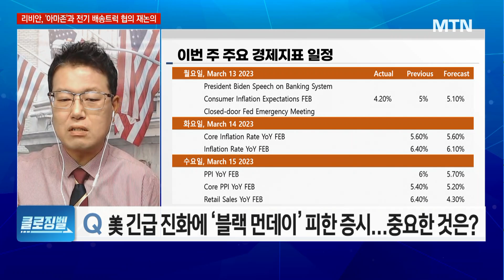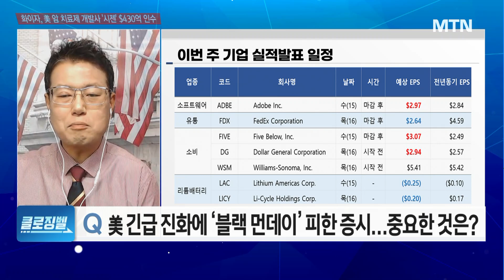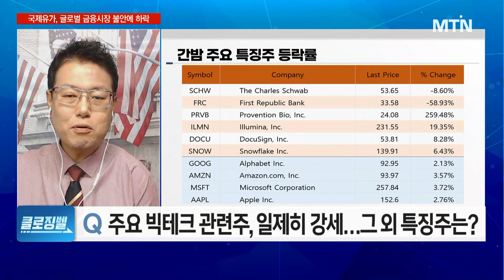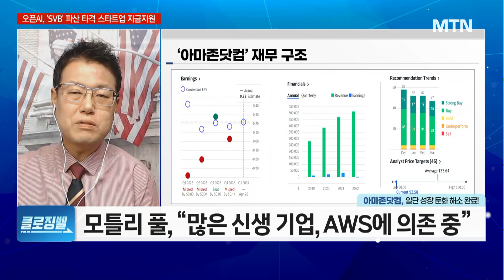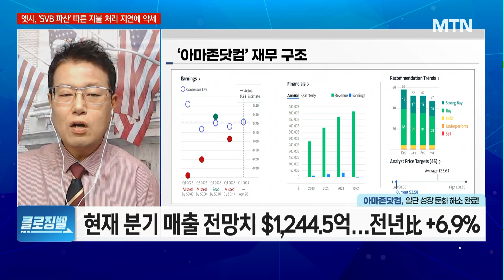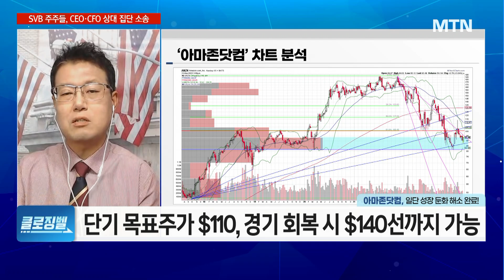[클로징벨] 美 긴급 진화에 ‘블랙 먼데이’ 모면 이제 초점은 ‘2월 CPI·3월 FOMC’ / 머니투데이방송 (증시, 증권)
03/14 굿모닝 6:00 글로벌

- 바이든, “오늘부터 모든 고객은 예금에 접근할 수 있을 것”
- ‘SVB 사태’ 이후 3월 금리 결정 영향 여부 관건
- 이번 주 2월 CPI 및 3월 FOMC 결과 초점

- 사노피: ‘프로벤션 바이오’ 주당 $25에 인수 합의
- 일루미나: 행동주의 투자자 ‘칼 아이칸’의 표대결 선포에 강세
- 도큐사인: 성장률 둔화 불구 성장성 유지·영업 안정성 초점

▶ 아마존닷컴, AWS에 명운 걸렸다!
- 클라우드 사업부, ‘챗GPT’ 경쟁사 ‘허깅페이스’ 협력 강화
- AWS 성장 둔화 우려 모면 속 투자자 ‘안도의 한숨’
- $90선부터 매수 시작 구간…$86선 이하 추가 매수 불가